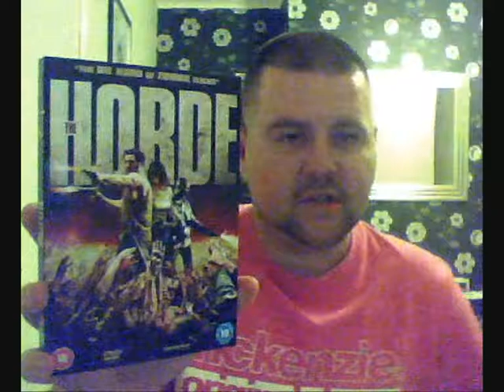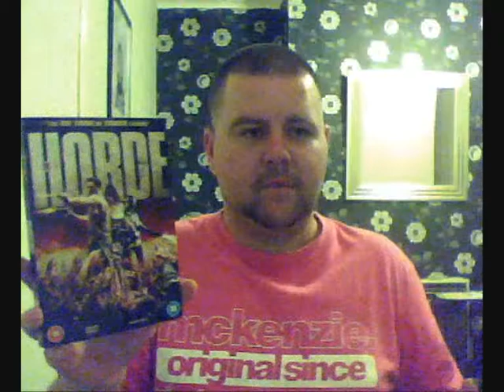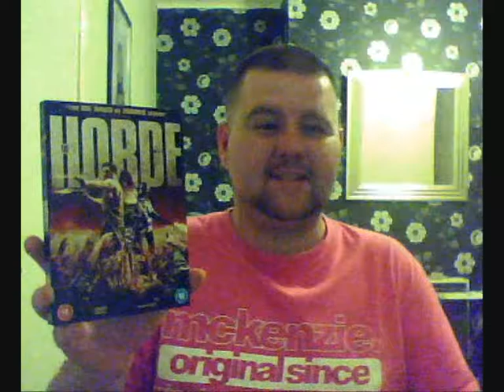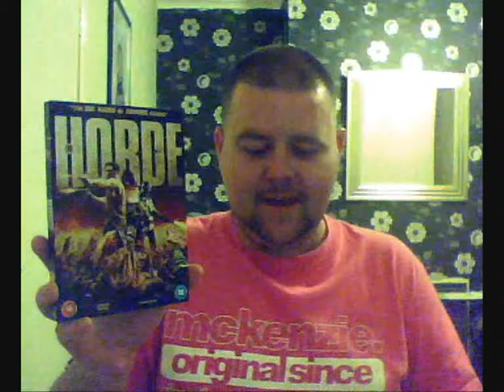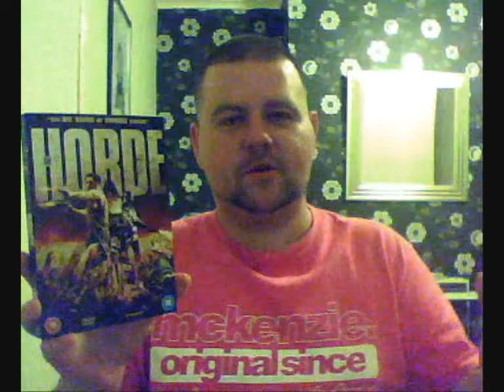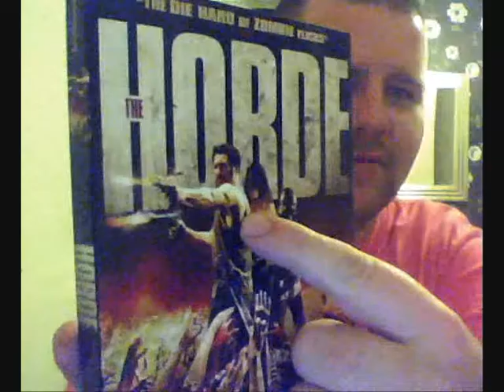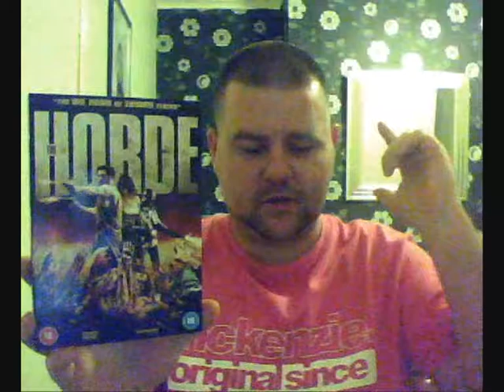Savini1979's Horror Reviews Episode 30 La Horde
Savini1979's
Horror Reviews
Episode 30
La Horde (2009)
Dir: Benjamin Rocher , Yannick Dahan
Pro: Raphael Rocher
Written: Benjamin Rocher , Yannick Dahan , Arnaud Bordas , Stephane Moissakis
Cast: Claude Perron , Jean-Pierre Martins , Eriq Ebouney , Doudou Masta , Antoine Oppenheim , Jo Prestia , Yves Pignot
Synopsis: A crack unit of elite cops infiltrate a high rise tower block to bring down a gang of crooks that have been terrorising the city for years. These two opposing gangs soon discover that they are not alone and face a relentless attack from hordes of the undead, intent on destroying humanity as we know it.
The gangs join forces to survive and fight to reach ground level or face a grisly fate. Loaded with bad ass attitude, guns, axes and extremely creative hand to hand combat sequences The Horde projects a level of fear and paranoia that must be tamed in order to survive the night.

7 out of 10